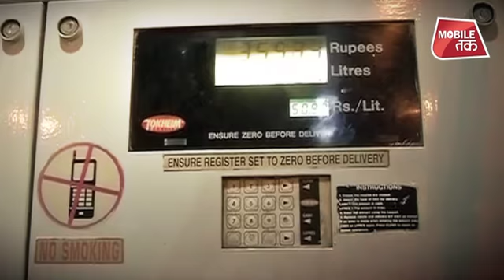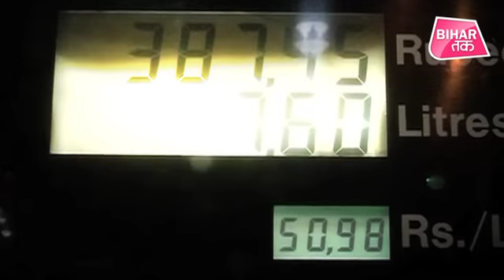Bihar में कम बारिश होने के कारण Nitish Kumar सरकार ने लिया फैसला ! | Bihar Tak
बिहार सरकार के लिए  अब खरीफ फसल की सिंचाई के लिए अनुदान के बाद सरकार ने यह फैसला लिया है